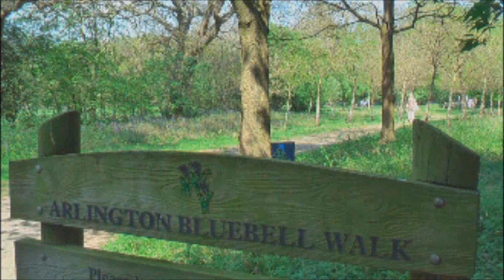2011 April GEORGE MELLORS Arlington BlueBell Walk with love from Terry & Clive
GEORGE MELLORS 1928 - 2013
Remembering, celebrating and commemorating his life.

George loved it each year around April time, when we would take him to the bluebell wood at Arlington in East Sussex, England. One of the best places in the country to see bluebells for the few weeks of each year when they are out.

In 2011 he recited some poetry verse (not always fully remembered!) while we walked through the woods and farm grounds.

We miss him a lot, and uploaded this video as a small celebration and commemoration of his life, and the happiness he brought to his friends and family.

With love Clive & Terry